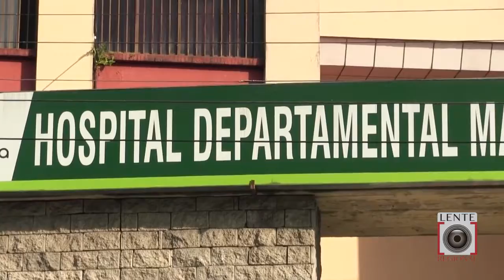Crisis del sector salud del Caquetá expuso el Gobernador ante el Ministro y Supesalud